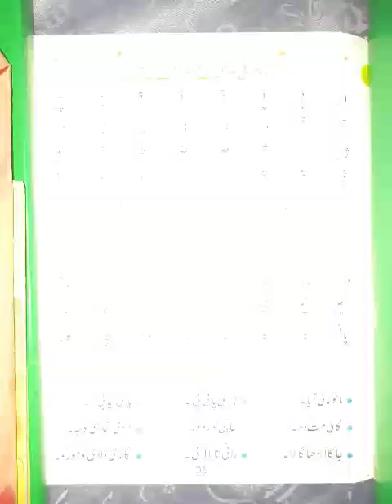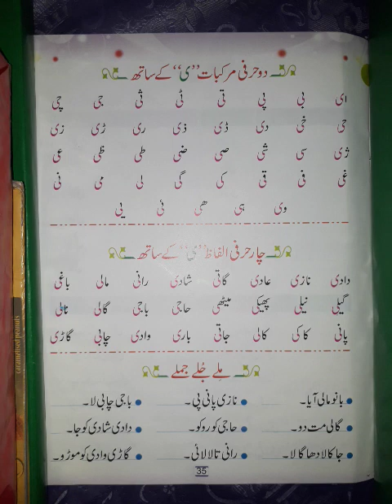اردو کلاس پریپ صفحہ 35 "ملے جلے جملے " عنوان ریڈنگ